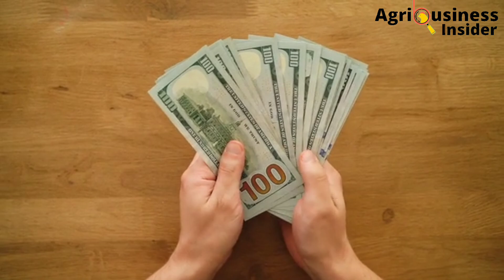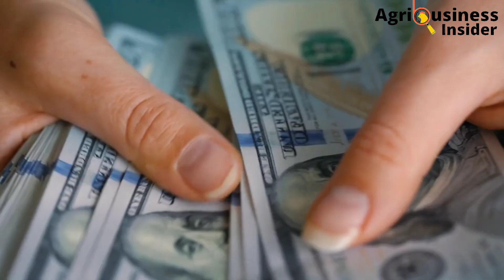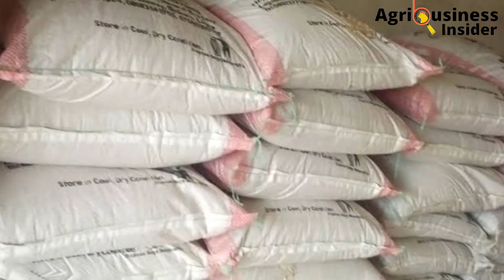What Successful Poultry Farmers know that you Don't (maintain profits during this recession)